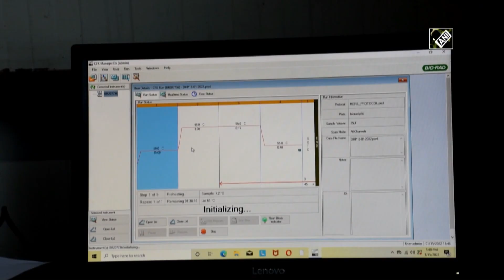J-K: Pulwama District Hospital gets first RT-PCR testing lab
Pulwama (Jammu and Kashmir), Jan 18 (ANI): Amid COVID-19 third wave fear and in a bid to ramp up the testing and to strengthen the medical facilities, the Jammu and Kashmir Health Department has installed the first Reverse Transcription Polymerase Chain Reaction (RT-PCR) testing lab at the Government District Hospital in Pulwama. RT-PCR test detects the presence of viral RNA and it is the most recommended test for tracing infection in individuals suffering from influenza-like symptoms and COVID-19. The lab can conduct 200 RT-PCR tests per day which can be increased later on. (SS)